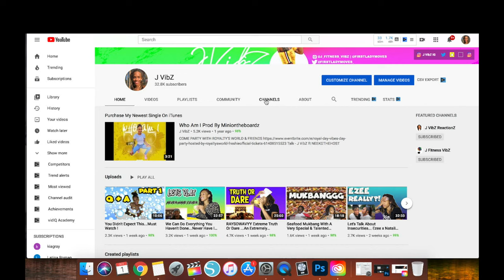Nat Nat Know Better ....Very Hilarious !!! Vlogmas Day 17